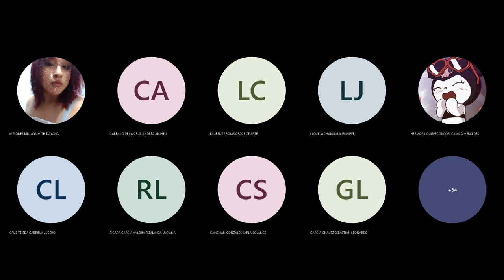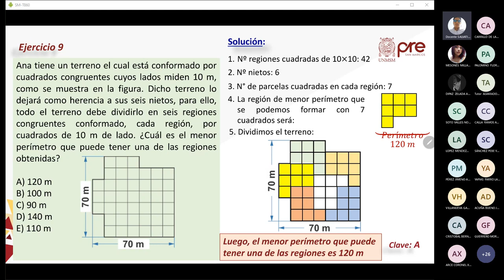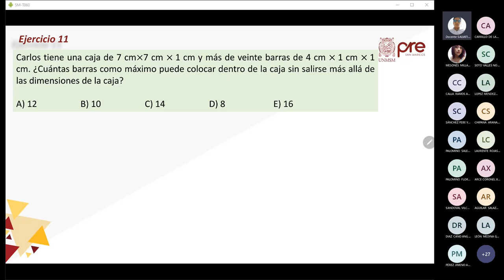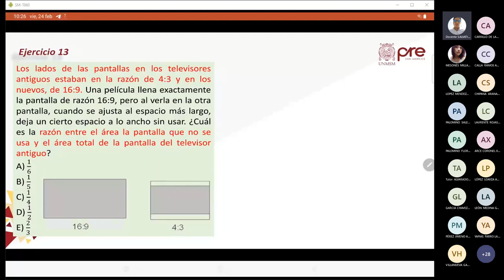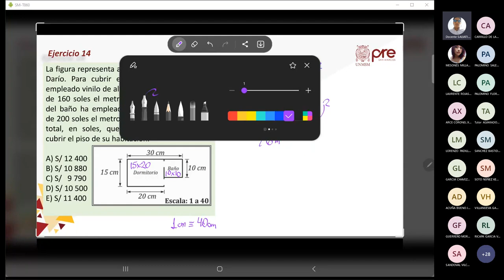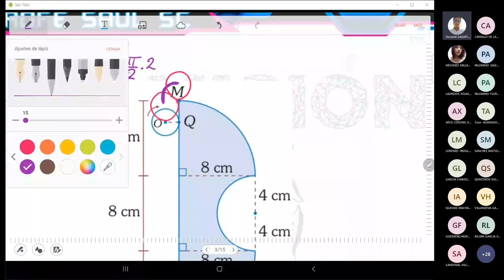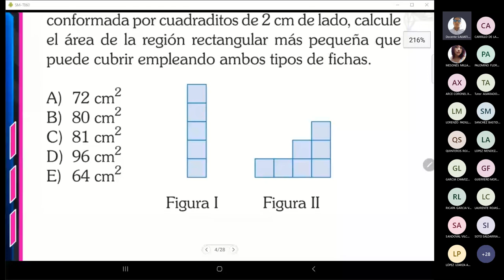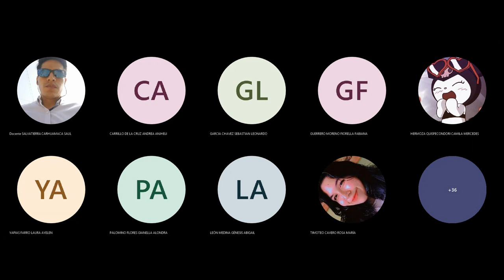HAB LÓG MATEMÁTICA2 CICLO VERANO 2023 - CEPRE UNMSM